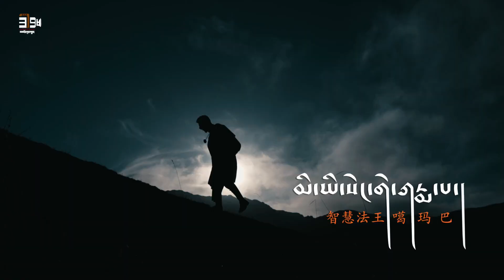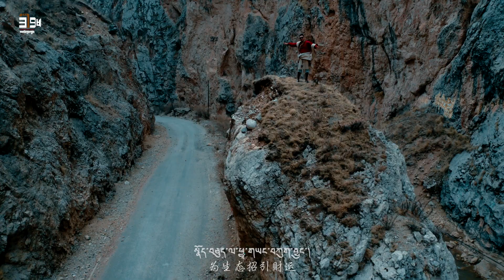New Tibetan song 2022 ࿉ བོད་གཞས་གསར་པ་༢༠༢༢༼མི་ཡི་སེང་གེ་ཀརྨ་པ་།༽གཞས་པ། བསོད་ནམས་དཔལ་ལྡན། ࿉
New Tibetan song 2022 ࿉ བོད་གཞས་གསར་པ་༢༠༢༢༼མི་ཡི་སེང་གེ་ཀརྨ་པ་།༽གཞས་པ། བསོད་ནམས་དཔལ་ལྡན། ࿉ Sonam Palden 2022